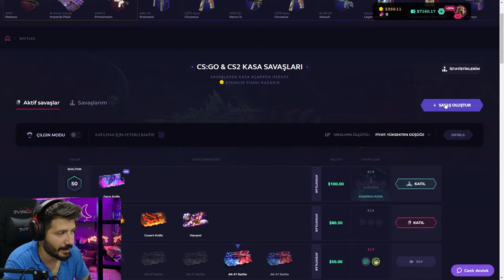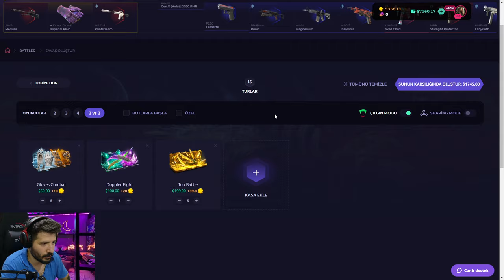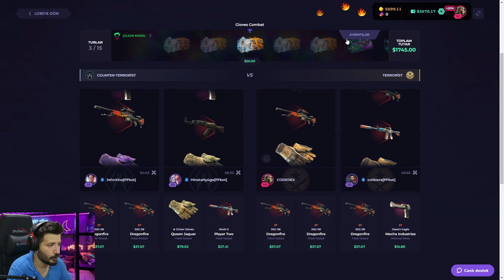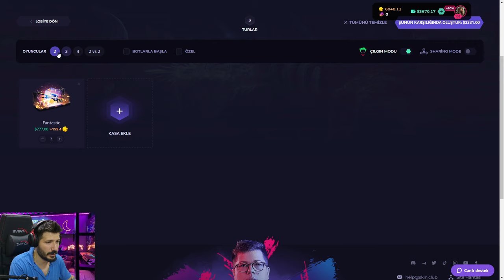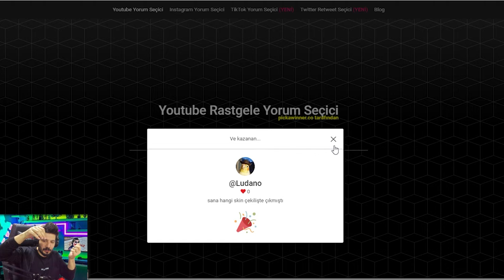YENİ KASA EFSANE KATLATTI Skinclub Promo Code 2024